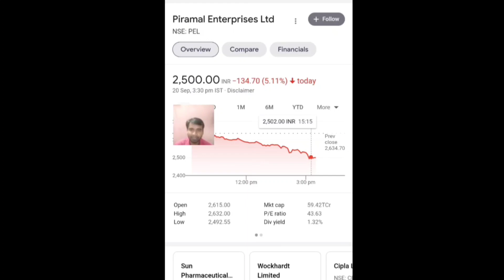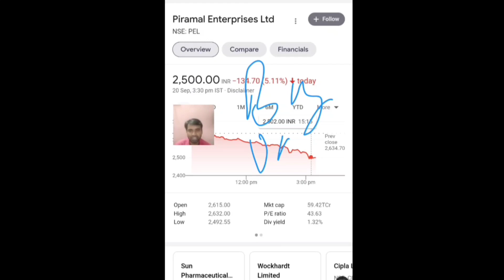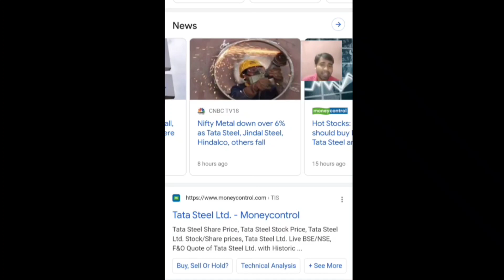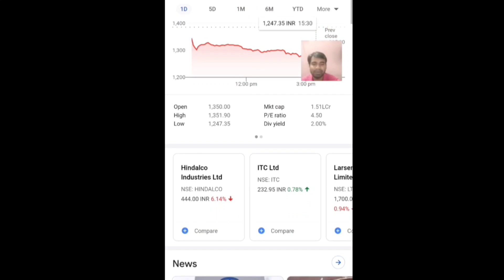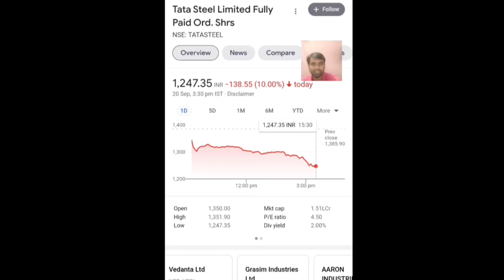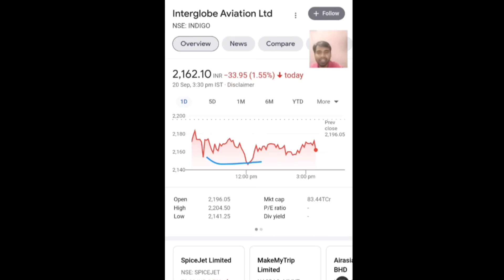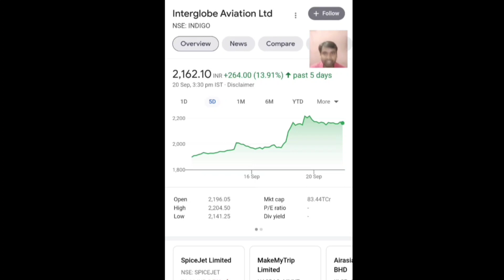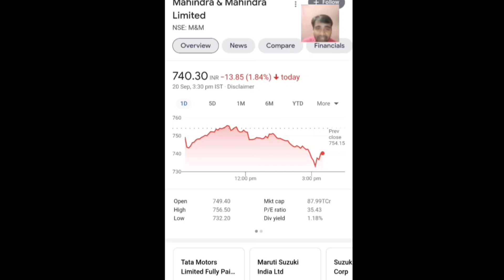Daily Best Intraday Stocks for Tomorrow 21 SEPTEMBER 2021 ‼ INTRADAY CALL FOR Tomorrow Stock Option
irctc latest share news,
irctc latest share price,
irctc technical analysis,
irctc fundamental analysis,
rossari Q1 Results,
rossari latest share news,
rossari latest share price,
rossari technical analysis,
rossari fundamental analysis,
kei Limited Q1 Results,
kei Limited latest share news,
kei Limited latest share price,
kei Limited technical analysis,
kei Limited fundamental analysis,
sRT Q1 Results,
sRT latest share news,
INDIAMART latest share price,
sRT technical analysis,
sRT fundamental analysis,
IEX latest share news,
IEX latest share price,
IEX technical analysis,
IEX fundamental analysis,
Hdfc Ltd latest share news,
Hdfc Ltd latest share price,
Hdfc Ltd technical analysis,
Hdfc Ltd fundamental analysis,

Topic Covered

live options trading share market for beginners,
share market,
best Intraday stock for tomorrow,
intraday trading call for Tomorrow,
intraday shares for 15 September 2021,
best intraday stocks 15 September 2021,